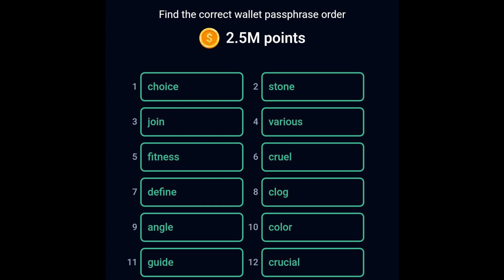Rocky Rabbit Enigma 23 August 23 Agosto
Arrange the 23 passphrase words in the correct order as showed on the video

Good Luck